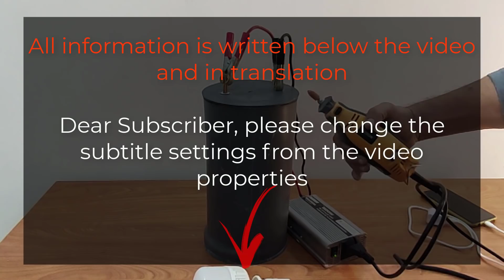Three months on probation until it succeeded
We are back after a break
In this video, we will explain how to make a battery similar to the lithium battery and the Iraq battery

All we need is
1 - briquette
2 - rock salt
3 - plastic tube
4 - two copper rods
5 - brass screw
6 - aluminum screw
7 - copper strip 3 mm
8 - 200 g Hypochlorous acid 200L / H with a concentration of 200 PPM

00:00 Introduction
00:29 All information is listed below the video
00:46 PVC plastic tube, diameter 15 cm, length 30 cm
00:58 2 inch diameter pvc pipe
01:05 One copper screw + iron sheet + 2 copper skewer + copper tubes +2 . brass cleats
03:29  Three kilograms of coal
03:36 Hypochlorous acid 200L/H with concentration of 200PPM
03:56 Keep coal away from air and light for four days
04:10 kilogram of rock salt
04:24 grinding salt and coal
06:22 Now the frequency is low and the battery needs to be charged
06:53 Now watch how to charge the battery
07:00 Now let's start the experiment
07:11 use inverter 1500
 07:31 Now see the success of the experiment
07:49 Now we will try it on several electrical devices